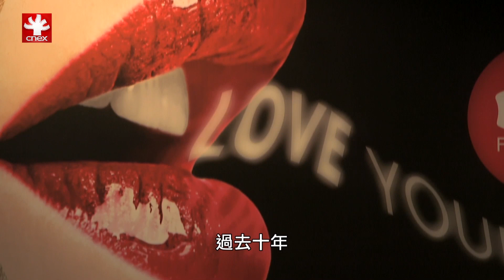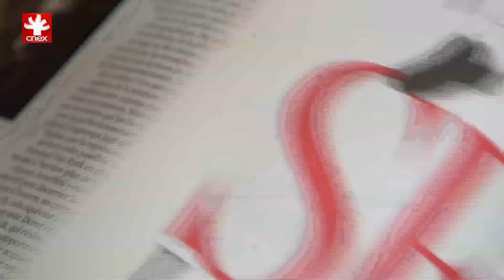科技性愛 TECHNOSEX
新科技在我們的生活中無所不在。除了影響我們的工作和休閒娛樂外，現在新科技的觸角也延伸至閨房樂趣。不管是震動型內衣、連結式情趣用品、性愛機器人等，助興用品也變得高科技化。不久後我們就能經歷到遠端式性愛、虛擬化高潮，而擬真機器人也將成為理想中的伴侶。聽起來像是科幻小說嗎？當研究員、科學家和行銷人員努力將此概念實體化後，虛構的情節也變得更加真實。他們的終極目標就是延攬價值70億的仿生人市場。這些發明會帶給我們什麼樣的影響？未來的性愛又將呈現何種樣貌？